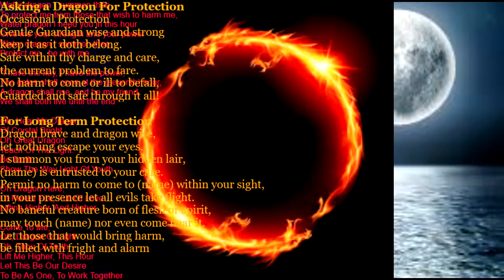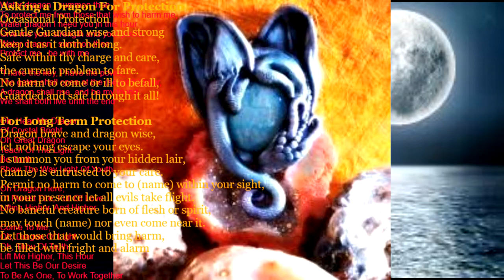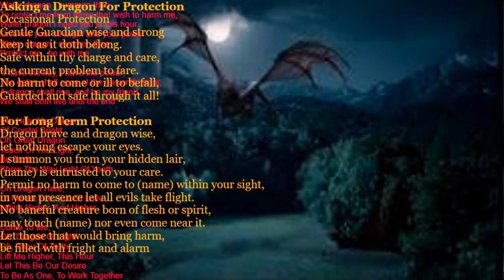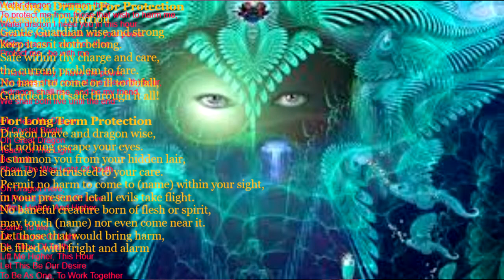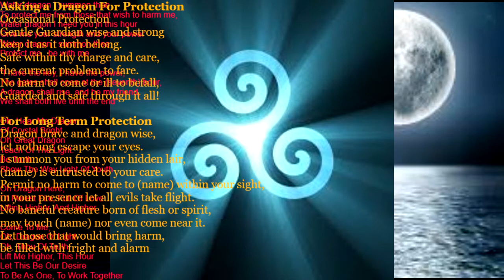My Magical Dragon Guides & Protects Me SUBLIMINAL